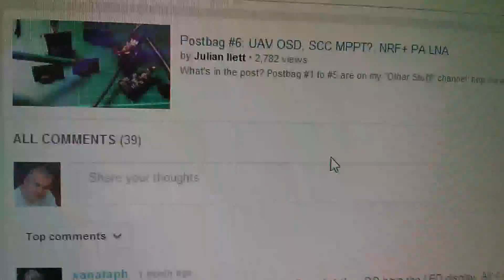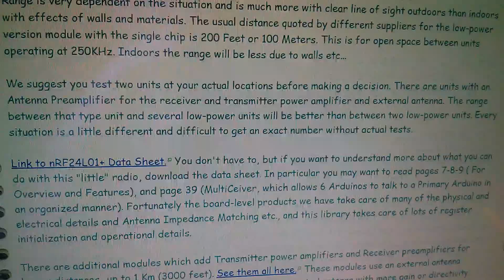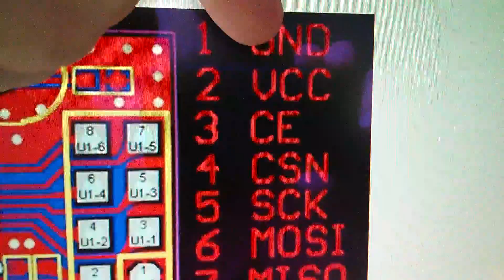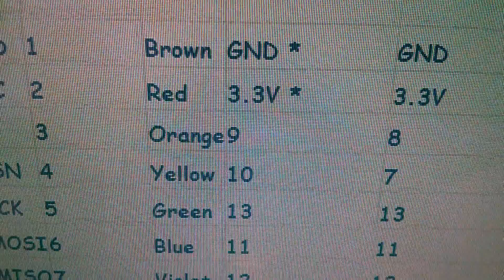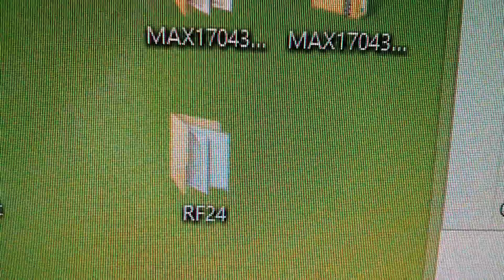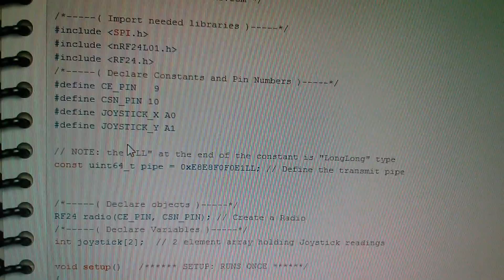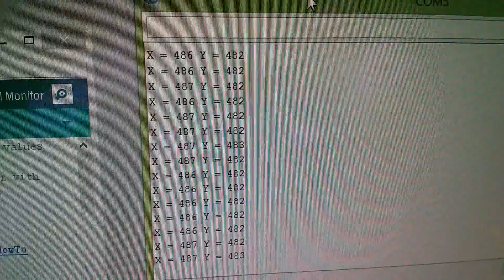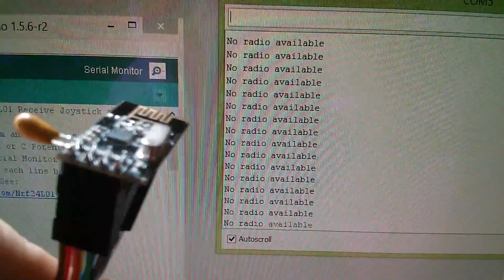1-Day Project: Arduino and nRF24L01+ Data Transceiver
Using Maniacbug's RF24 Arduino library to get 2x nRF24L01+ transceivers talking to eachother